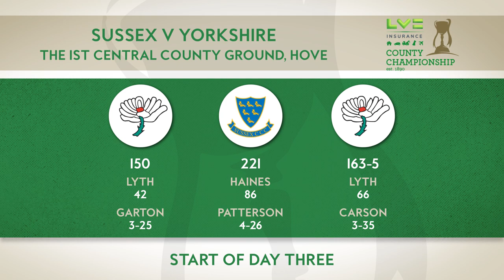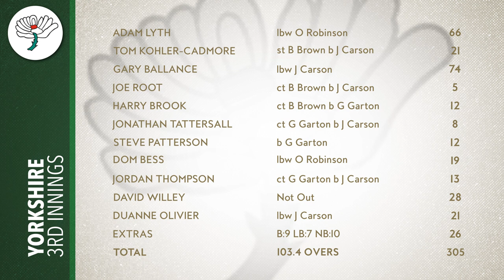Highlights: Sussex vs Yorkshire - Day Three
Watch the best of the action from Hove as Yorkshire compiled a lead of 235, before claiming six wickets on an enthralling day of cricket.